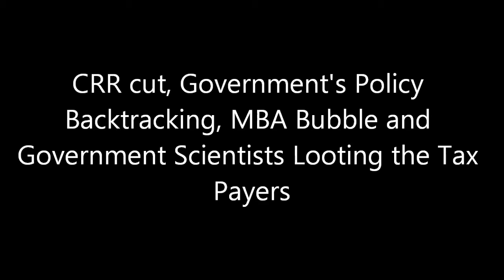CRR Cut, Policy Backtracking, MBA Bubble and Government Scientists Screwing Tax Payers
This weekend I analyze the RBI's contradictory policy of Inflation on one side and empty talks on containing inflation on the other side. They released 17,000 crore rupees in the economy last week via a 25 basis point cut in CRR, which is inflation. I also focus on the policy backtracking of Manmohan Singh government which is creating huge 'regime uncertainty' due to which doing business in India is very difficult now. Also there is a discussion of MBA bubble and government scientists wasting tax payers resources in useless projects.